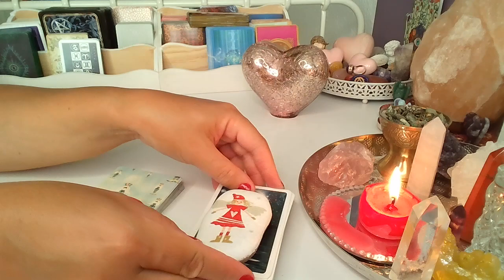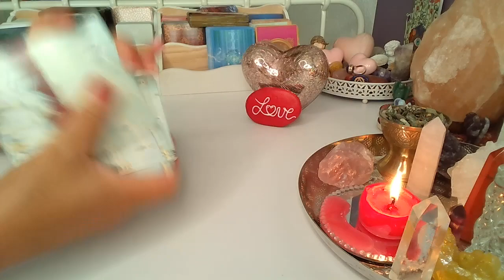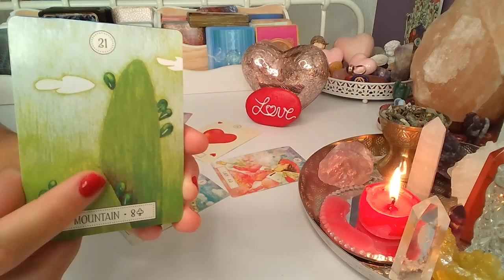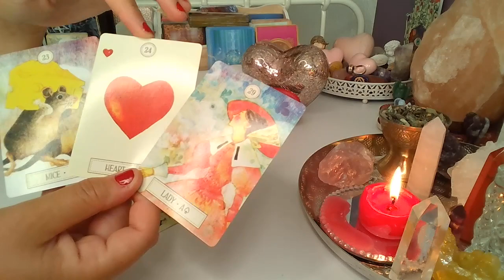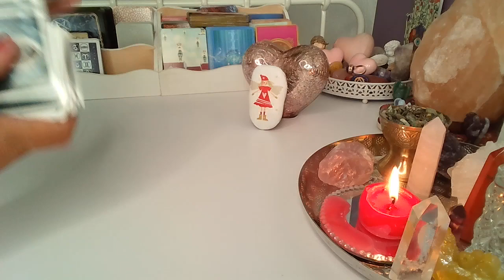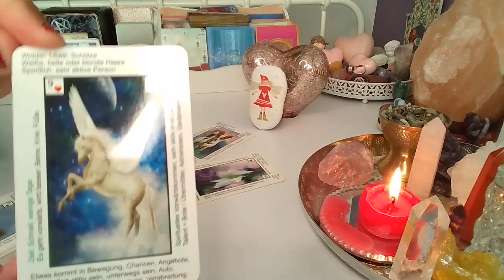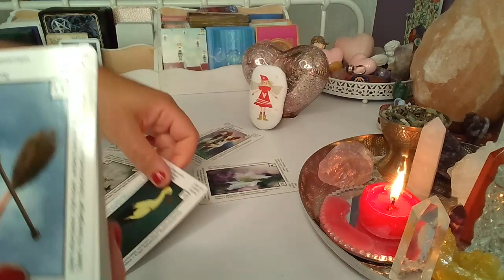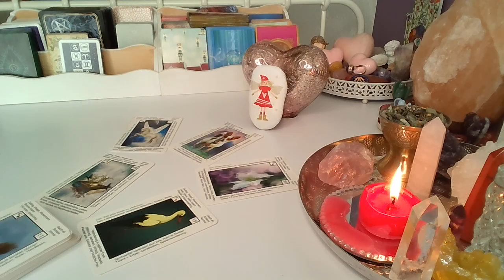Orakel❤️ CZY ON TESKNI?❤️Karty LENORMANDA❤️wybierz grupe❤️ wrozby porady magia ❤️